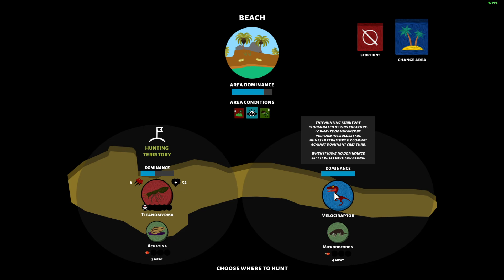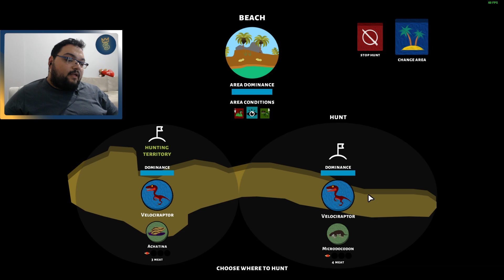HANIM HANIM BUNLAR BENİM YAVRULARIM / Dino Nest Türkçe Oynanış - Bölüm 3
Dino Nest Türkçe Oynanış Videosunda , Dino Nest Nasıl Oynanır Sorusunun Yanıtını Aradığımız , Dino Nest Rehber Tadında Bölümle Karşınızdayım. Dino Nest Türkçe Yama İle Oynayabileceğiniz Bir Yapım. Dino Nest İlk İzlenim Videosunda , Dino Nest Hikaye Modunda İlerliyoruz. Dino Nest Türkçe Oyna Serimizde , Eğlenceli Zaman Geçirmenizi Dilerim. Keyifli Seyirler.

Özel Açıklama